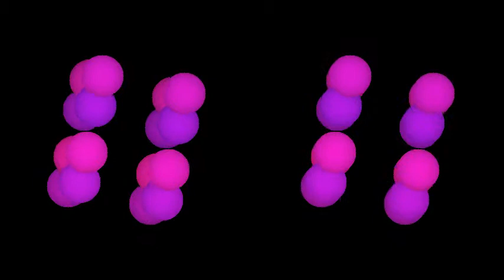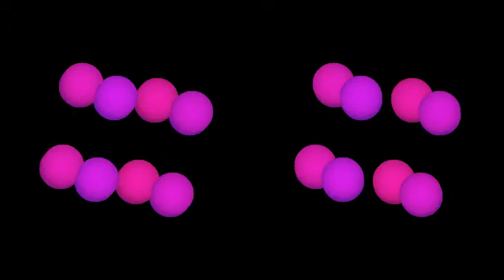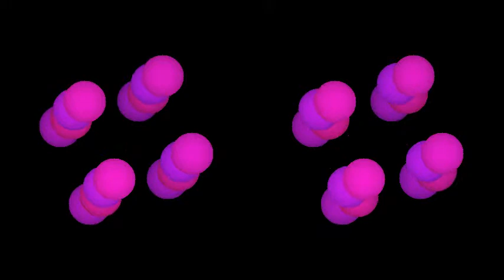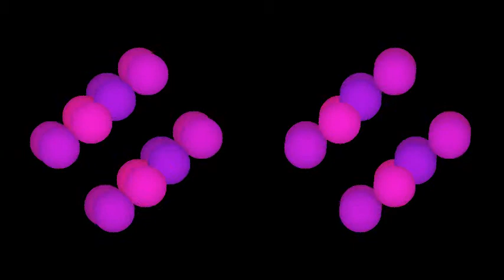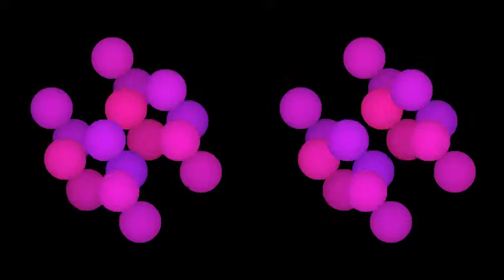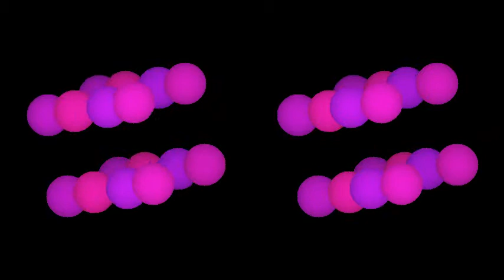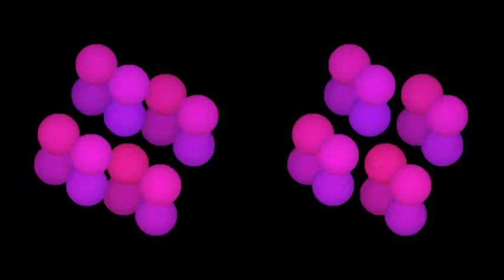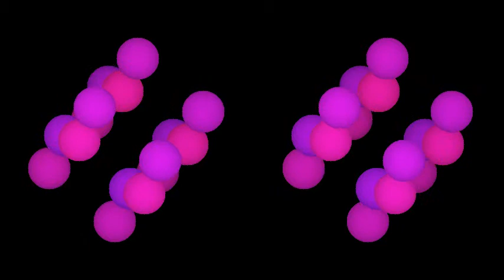16-balls-3d. Rotation in four-dimensional space. 4D. Fourth dimension. Hyperspace.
The balls are located on the vertices of the tesseract.
3D-video left-right side-by-side stereo layout.